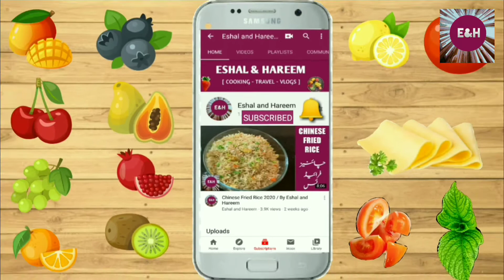ALBANY TOUR 2020 / ALBANY TOURIST ATTRACTIONS / PERTH WA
Hello Friends Today I am sharing with you guys an Albany Tour 2020. It's a small town in Western Australia. Almost 400 kilometres from Perth. Albany has lot of tourists attractions ND it's very beautiful place to visit. I hope you like this.

ESHAL AND HAREEM